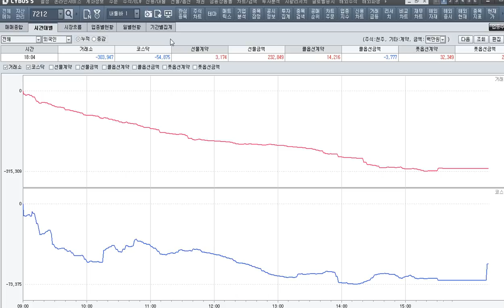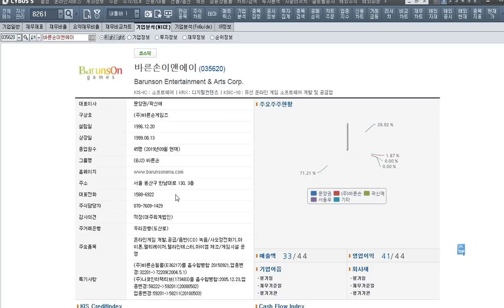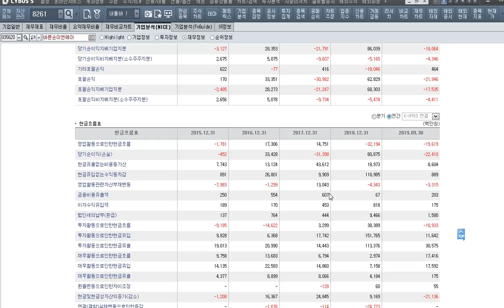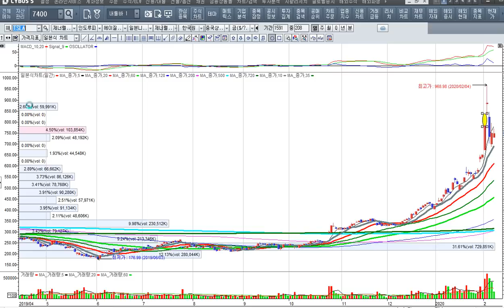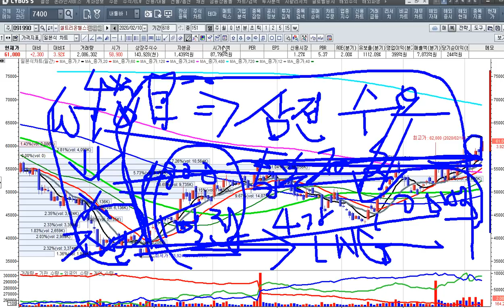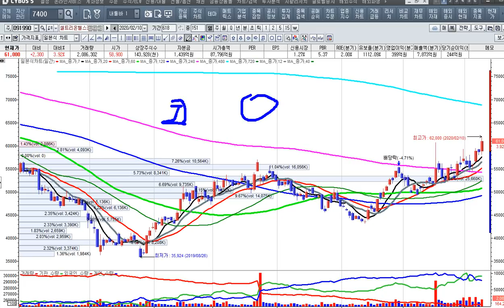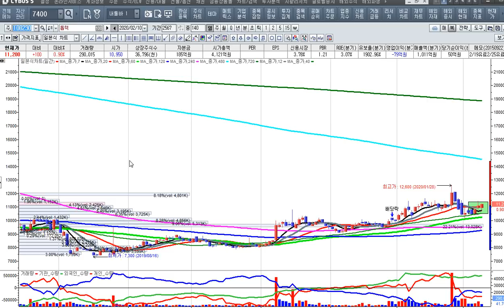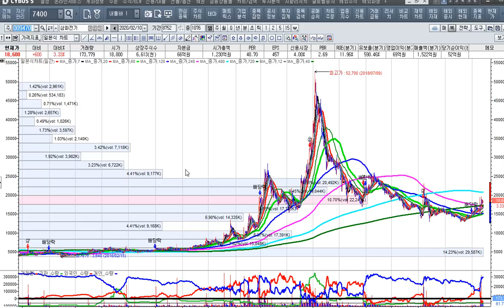[주식투자]시장조정에도 새로운 주도주 상승으로 매수해야할 종목을 찾아라[2020.2.10]